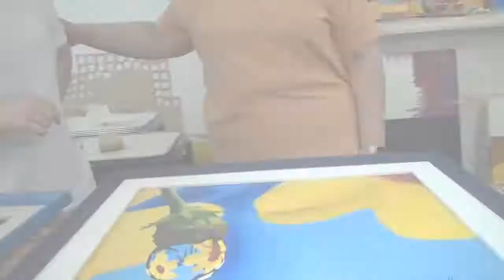VIDEO EXPO EBYMA 2012 / 1era Parte